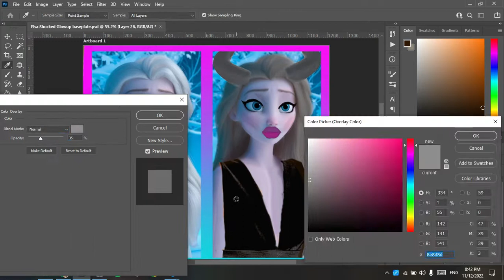Malifent!Glowing up elsa into Malifent BUT WITH PLASTIC SURGERY!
Hey, Rockstars welcome back! Today I made a video Glowing up Frozen From the movie Frozen 1 Or frozen 2. I hope you enjoyed this video Elsa into an Red Carpet Actor famouse! Glowing up elsa from frozen 1,2 or  3. if you want to friend me on Roblox my Roblox username is down below followed me also make sure to subscribe like and share and if you dont well you better if you dont want to see Elsa aka this This STAR Influencer as a zombie LOL! PS: I changed her outfit 3 times

Roblox USERNAME:
𝓛𝓞𝓥𝓔 𝓨'𝓐𝓛𝓛
𝓢𝓔𝓔 𝓨𝓐
𝓑𝓨𝓔𝓔